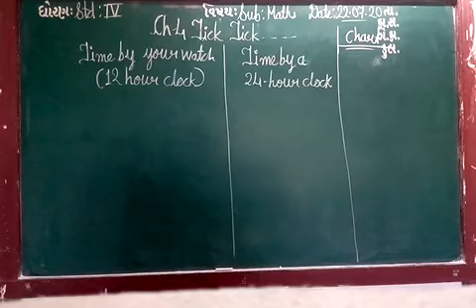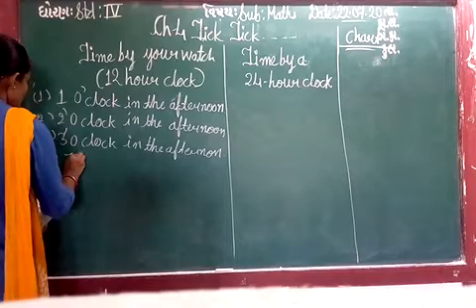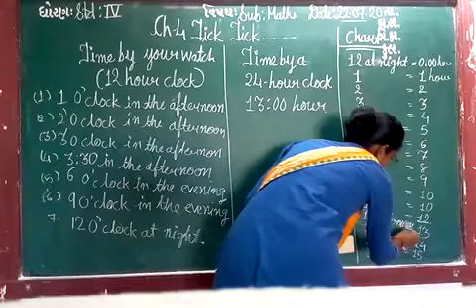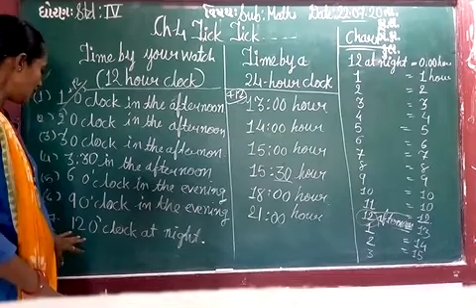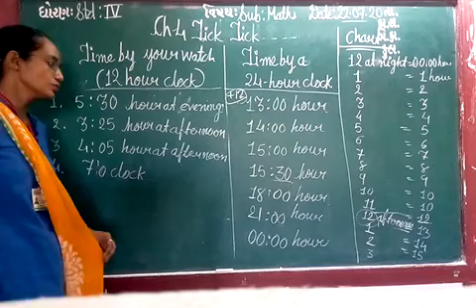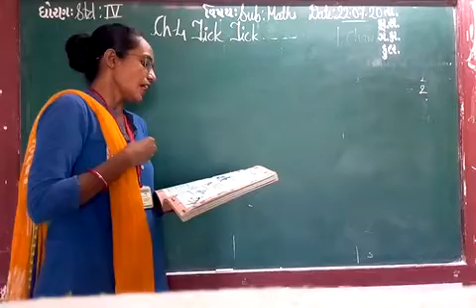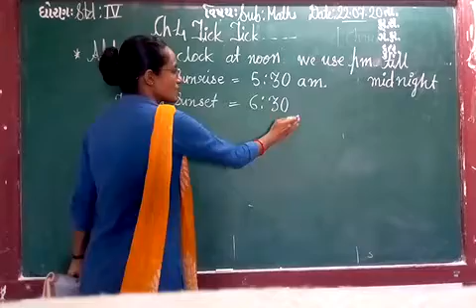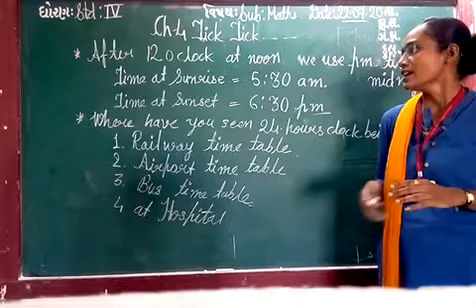ENG MED STD 4 SUB MATHS CH 4 P 9